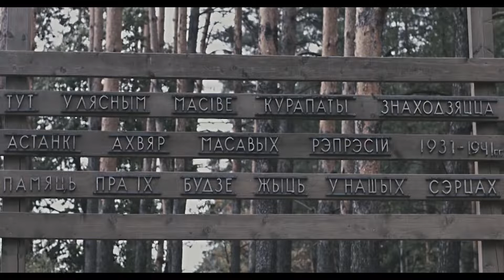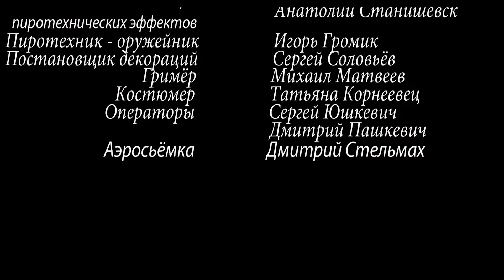Фильм “Жёлтый песочек “ запрещён в Беларусии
Помощь каналу
Яндекс.Деньги: 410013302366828 Сбербанк 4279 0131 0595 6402
Облачный майнинг BITCOINs

Сталинские репрессии с 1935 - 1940 года в урочище Курапаты под Минском... НКВД расстреляло примерно 300000 человек...

Подробнее...
Композиция
LANDSCAPE- 615 Music
Исполнитель
TERRY DAY
Альбом
ATMOS 1. THE LIVING WORLD-Carlin
Лицензиар
AdRev for a 3rd Party
Композиция
TK001 Deserted Woods STML
Исполнитель
Selectracks
Альбом
Trailer Tracks Toolkit Vol. 1
Лицензиар
AdRev for a 3rd Party (от лица компании "Selectracks (BMG Production Music)"); AdRev Publishing
Композиция
SNOWMELT- WCPM
Исполнитель
NIGEL BATES - BEN FENNER
Альбом
ATMOS 5. ELEMENTS - WEATHER-Carlin
Лицензиар
"AdRev for a 3rd Party (от лица компании "Carlin"); AdRev Publishing" и другие авторские общества (1)
Композиция
REVERIE- 615 Music
Исполнитель
TERRY DAY
Альбом
ATMOS 2. NATURE / DRAMA-Carlin
Лицензиар
"AdRev for a 3rd Party; AdRev Publishing" и другие авторские общества (1)